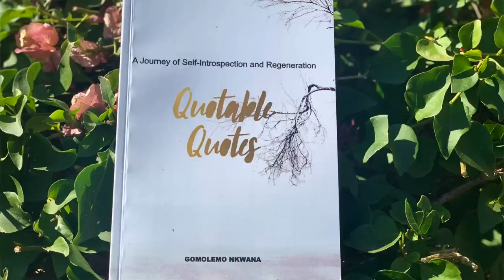In Conversation with: Gomolemo Nkwana || The Power of Social Media || Woolworths SA